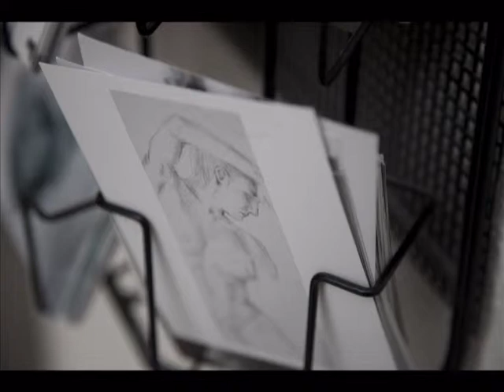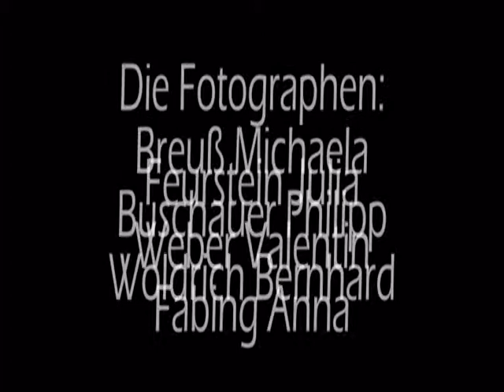R&A - Workshop Fotos - Borg Götzis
Borg Götzis, Workshop R&A